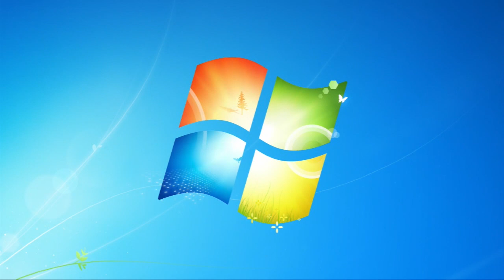Stadtratssitzung der Stadt Zwickau vom 28.01.2021 Teil 1